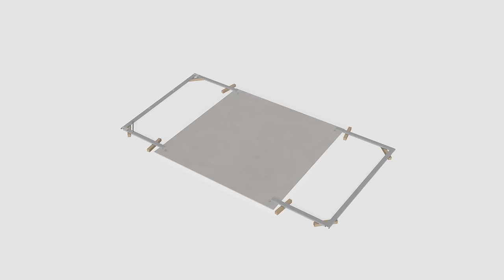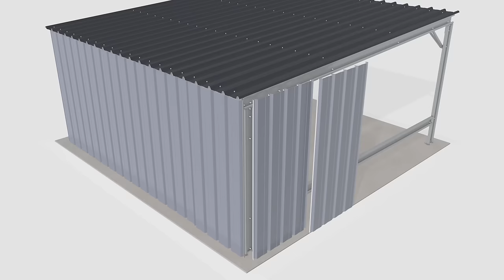Steel Metal Shed Carport Assembly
This pre engineered building kit is sold by Abri-Tole.fr

I upload about 4 videos per year. You can also check out a lot of other shed & warehouse videos on my channel.

If your are looking to make your own 3D videos check out Blender